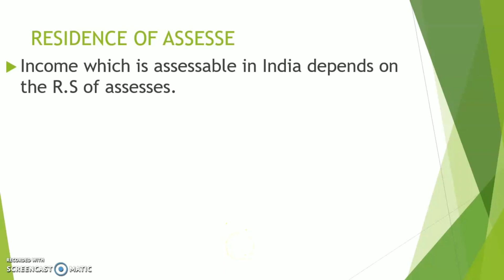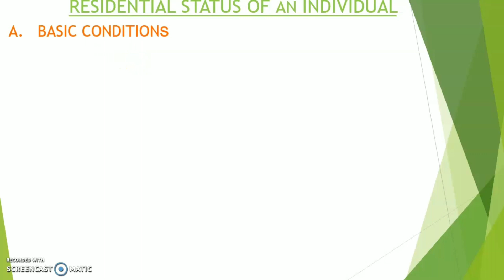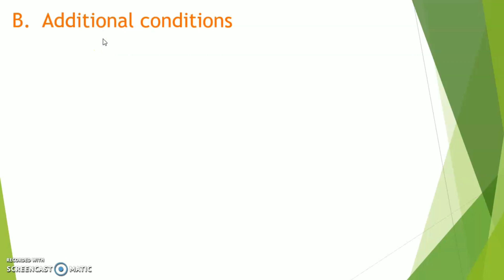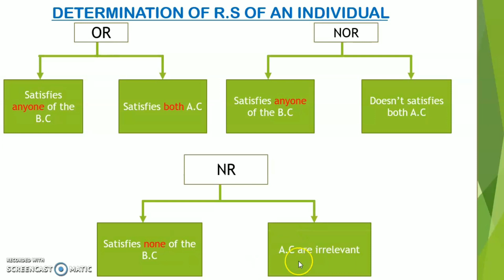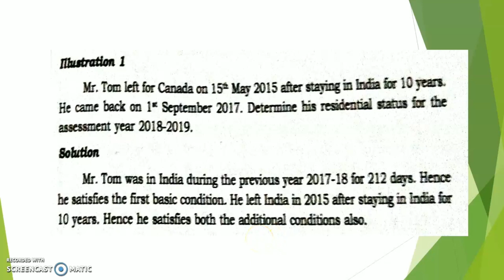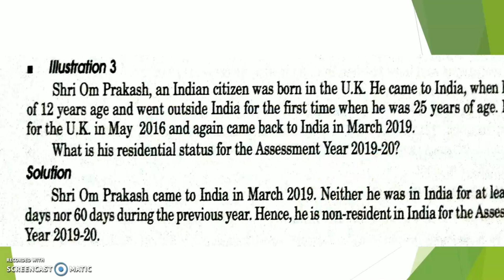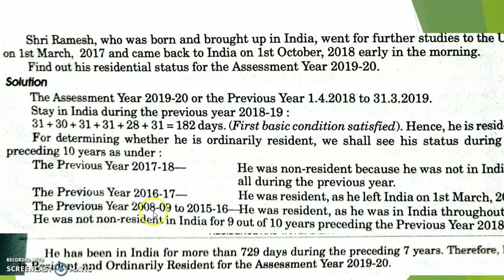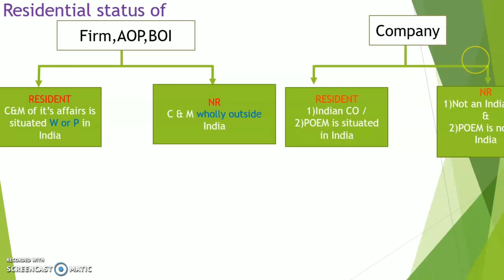Residential status of assessee// ഇൻകം ടാക്സ്//malayalam//Bcom BBA//Calicut University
Business regulation

Income tax

Basic Numarical skills